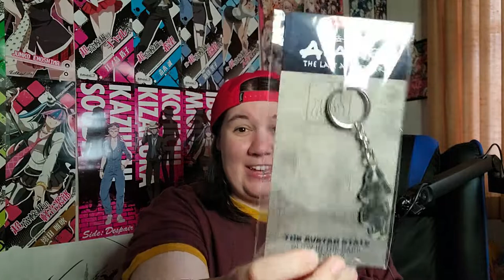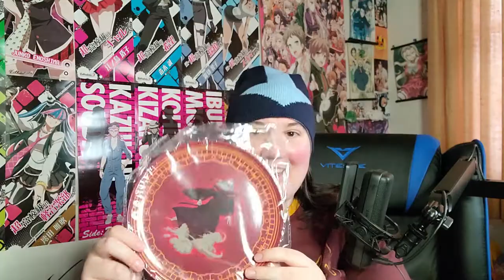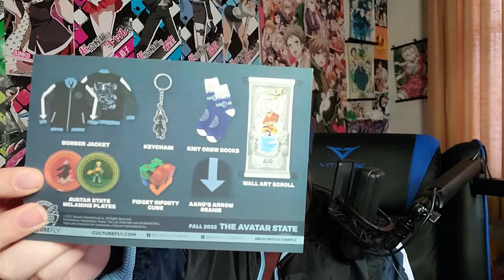Avatar: The Last Airbender Fall 2022 Culturefly Unboxing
This Box's Theme Is: Avatar State